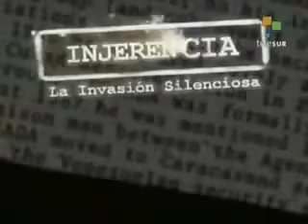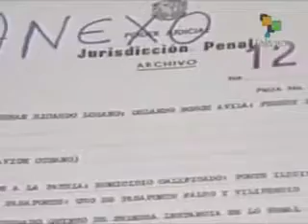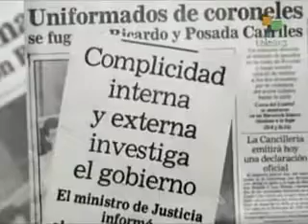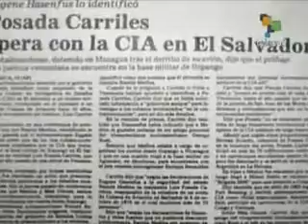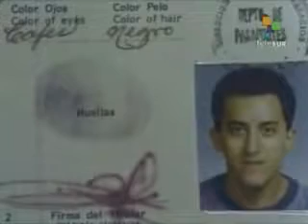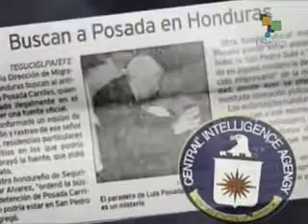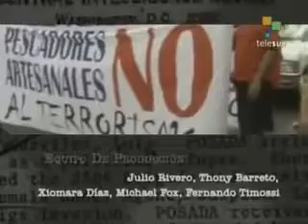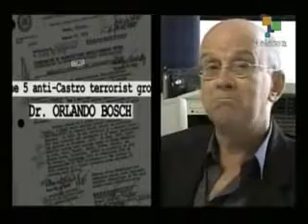InjerenCIA,la invasion silenciosa Posada Carriles.6/9 parte 2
La serie completa en muy buena calidad : Un avión cubano, con 73 personas a bordo, despegó de Venezuela el 6 de ubre.

Injerencia, invasión silenciosa Posada Carriles, Terrorismo made in USA en América latina.

Un avión cubano, con 73 personas a bordo, despegó de Venezuela el 6 de ubre de 1976. Dos explosiones lo hundieron en el mar, cerca de las costas de Barbados. No hubo sobrevivientes. A.